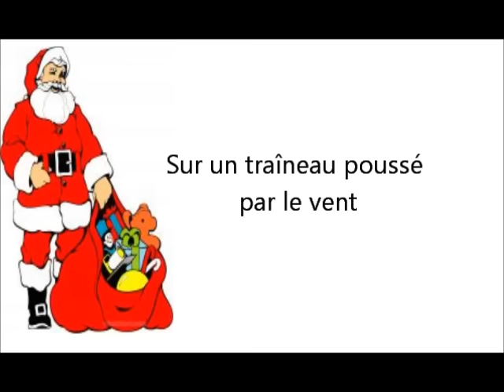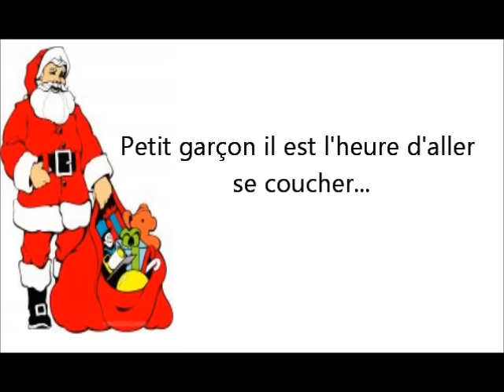Petit Garçon (Chant de Noël) - [ BEST VIDEO 149 000 ]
Voici "Petit Garçon", un magnifique chant de Noël.

MERCI POUR LES 149 000 VUS !